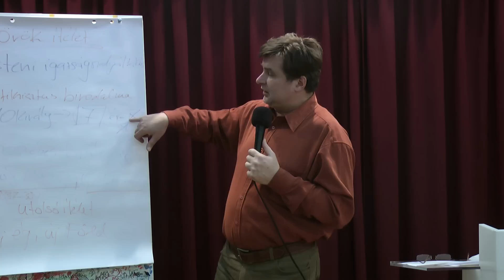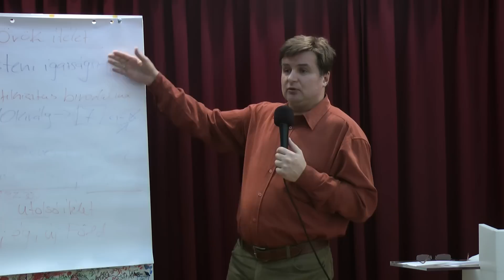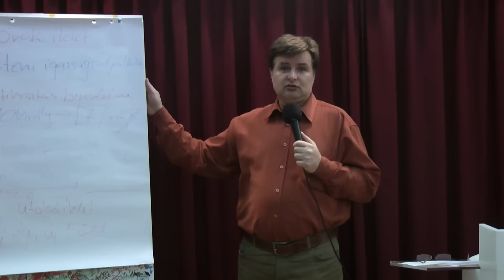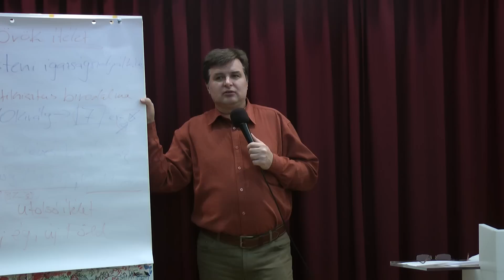Alapozó Bibliaiskola - Görbicz Tamás: Az örök ítélet